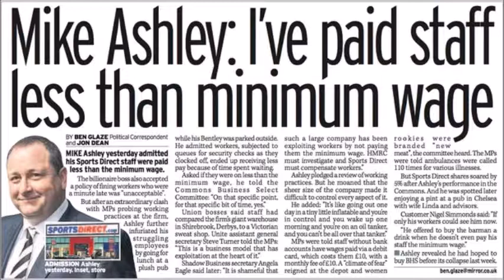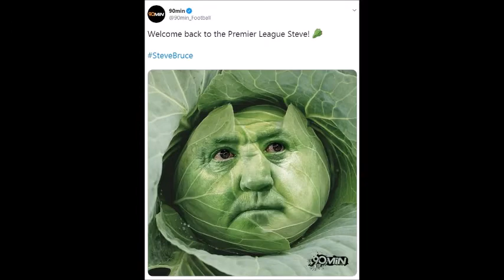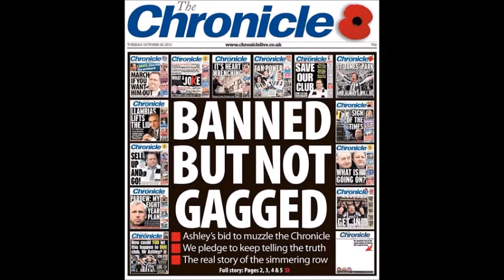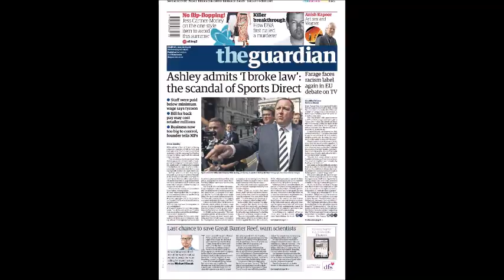Memories Mike Ashley